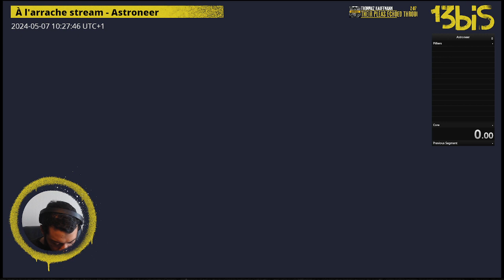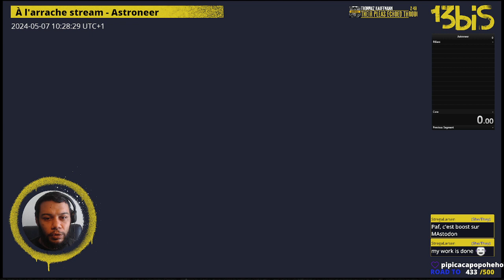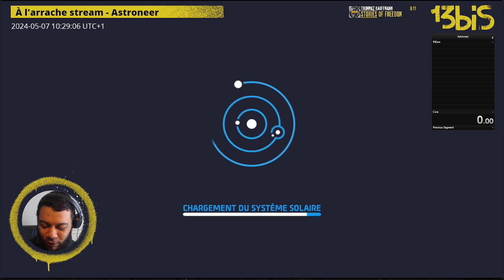À l'arrache stream - Astroneer , épisode 14.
Archive live du 07 mai 2024.

Et n'hésitez pas suivre la chaîne [ 13bis ] sur Twitter :
Pour soutenir les chaînes 13bis, c'est par ici :
💌 OUPS